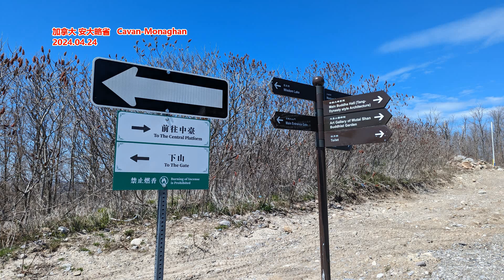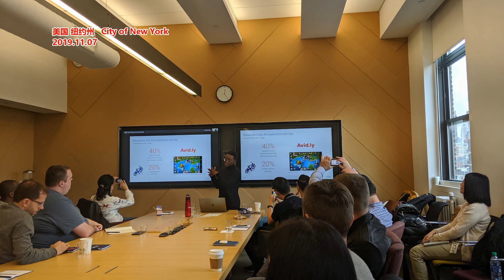比利时工业大抛锚： 我们被中国人吃掉了！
文章来源: RFI
法国世界报周二表示，比利时的工业大抛锚，比利时正面临前所未有的高科技公司倒闭潮。一些比利时人惊呼：“我们被中国人吃掉了”！
法国世界报布鲁塞尔通讯员让-皮埃尔·斯特罗班特（Jean-Pierre Stroobants）写道，9月1